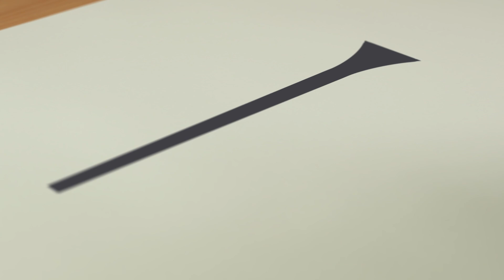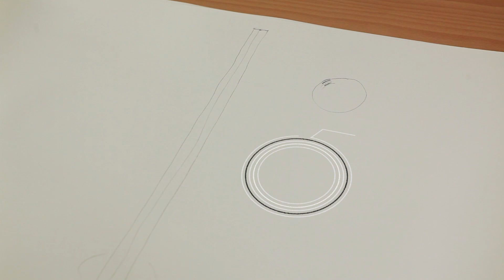Barbara Maggiolo presenta Sissi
Un punto di luce verticale e tecnico, reso possibile dalle forme sinuose e allungate di questa collezione di sospensioni in vetro soffiato.